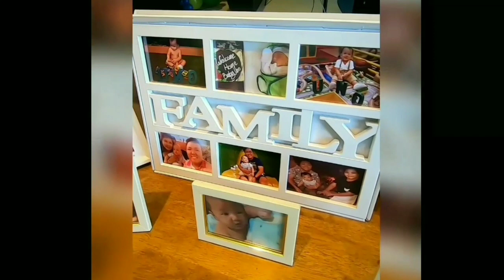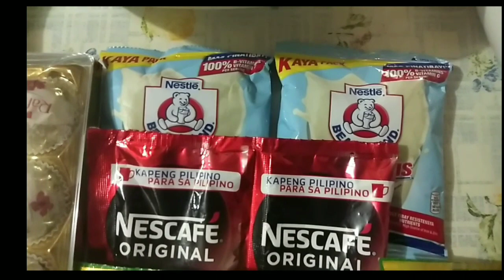Paano / How To Make Creamy Milo Coffee DALGONA with Ferrero Rocher BAGONG BAGO To..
Dahil Umabot na sa 100+ Subscribers namin ayan ginawa namin...Di ako mahilig sa coffee pero Infernes masarap siya.. Watch Till the End Guys salamat sa Suporta... More Vlogs and Goodvibes lang...

Kung buryong kana at gusto mong Matawa watch VienIkaUno TV...